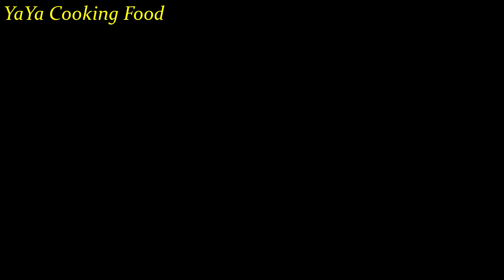Amazing Food - YaYa Cooking Big Fish Recipe With Chili Sauce For Dinner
1 - My Channel : Yaya cooking
2 - Cooking Food
3 - Thank You Youtube.com

Welcome to yaya cooking channel. Comeback a gain all the video cooking food.
        Today i want to show a bout video :
+ Ingredients:

- Big Fish
- Chili
- Sugar
- Salt
- Garlic
- Monosodium Glutamate
- Soup-Stock
-Kaffir lime
-Lettuce
-Parsley
-Lemon​ grass
-Lemon​
-Dried Peanuts
-Fish Sauce